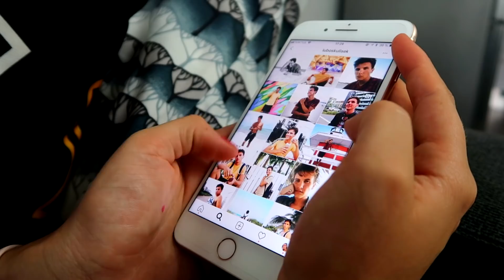CO KLUCI DĚLAJÍ KDYŽ SE JIM NĚKDO NELÍBÍ w/Anna Šulc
Co kluci dělají, když se jim někdo nelíbí?! To se dozvíte v tomhle videu! Bavte se!

Pokud jste tady noví, nezapomeňte ODEBÍRAT, aby vám nová videa
neutekly!

Nezapomeň mě sledovat na sociálních sítích!

Musically : luboskulisek